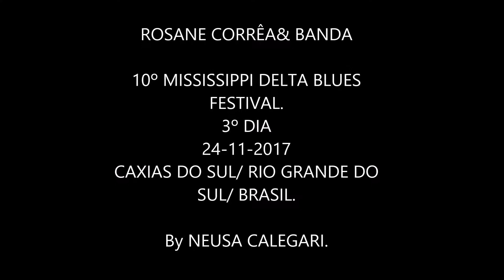ROSANE CORRÊA&BAND.10ºMISSISSIPPI D.BLUES FESTIVAL.25-11-17.CAXIAS DO SUL.By NEUSACALEGARI.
ROSANE CORRÊA
(vocal)
(SÃO PAULO-BRASIL)

& BANDA:
--OTÁVIO ROCHA-(guitarra);
--MAURÍCIO SAHADY-(guitarra);
--PEDRO LEÃO-(baixo);
--PEDRO STRASSER-(bateria).

10º MISSISSIPPI DELTA BLUES
FESTIVAL.
MAGNOLIA STAGE.
3º DIA.
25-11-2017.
CAXIAS DO SUL/ RIO GRANDE DO
SUL/ BRASIL.